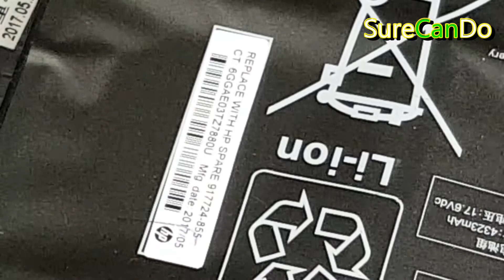HP Pavilion Power Laptop 15-CB059TX Disassembly Partially